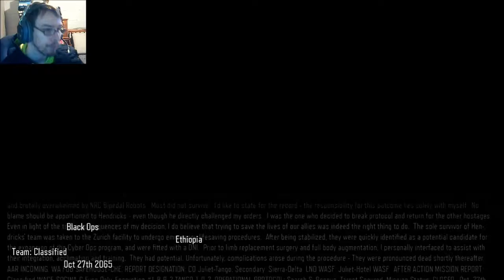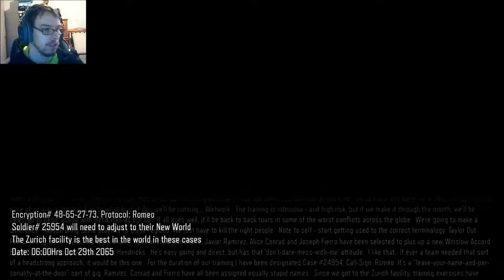black ops 3 story mode part 1